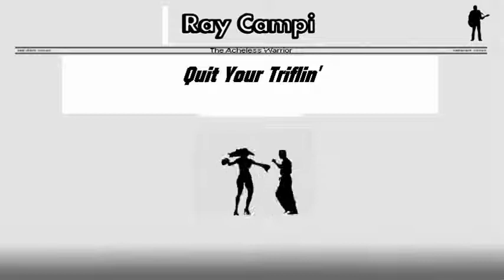Ray Campi ~ Quit your triflin'